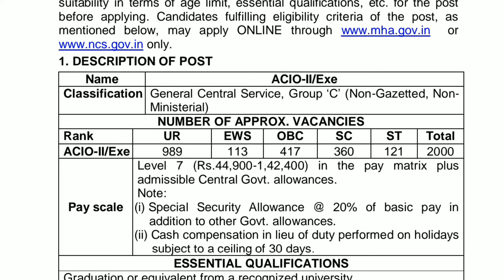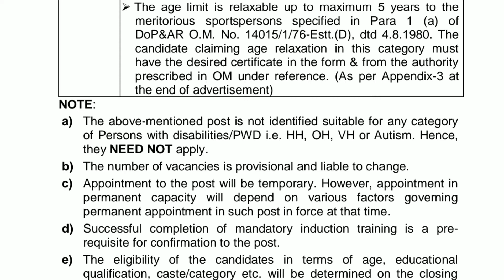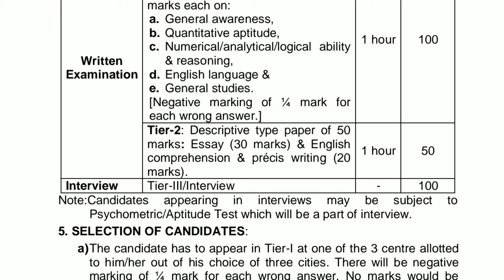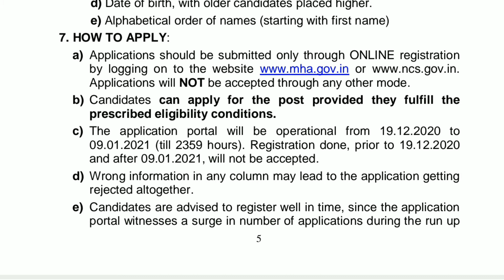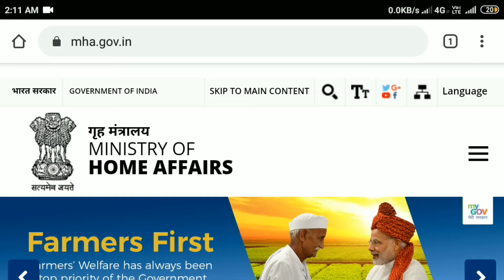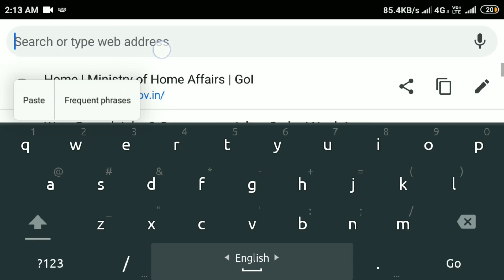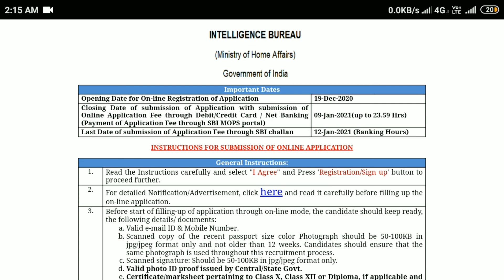IB ACIO Recruitment 2020 Notification Details in Bengali ইন্টেলিজেন্স অফিসার পদে নিয়োগের নোটিফিকেসন